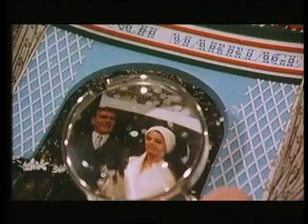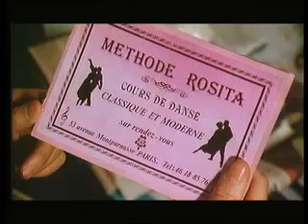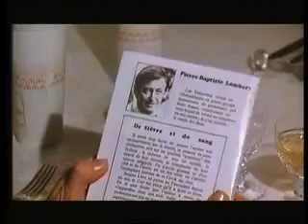Le Mari de l Ambassadeur E01 1990 Louis Velle